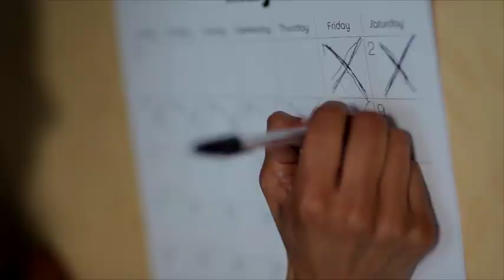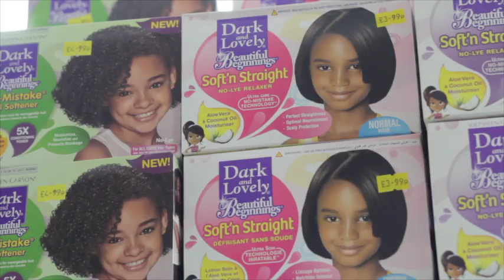Ethosheia Hylton Showreel 2018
Writer/ Director